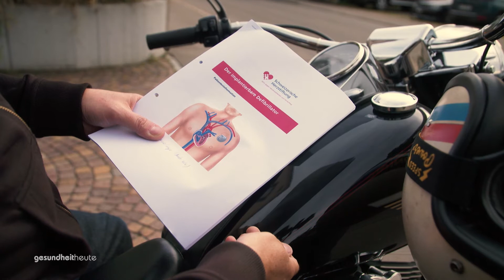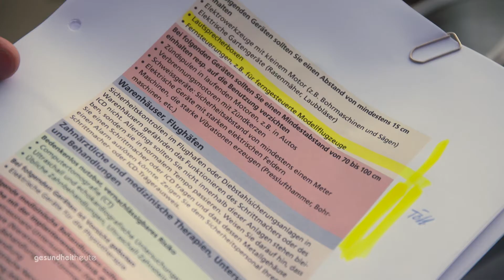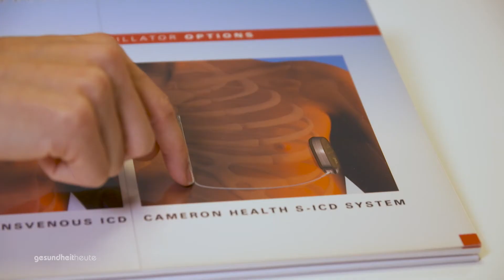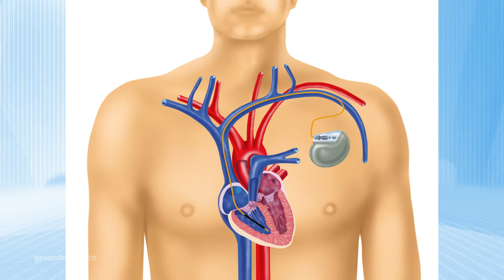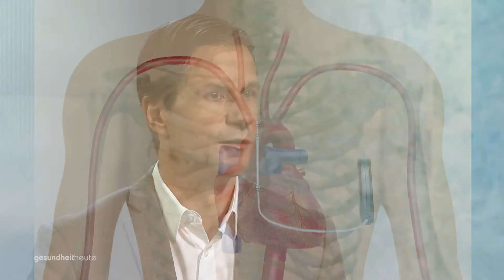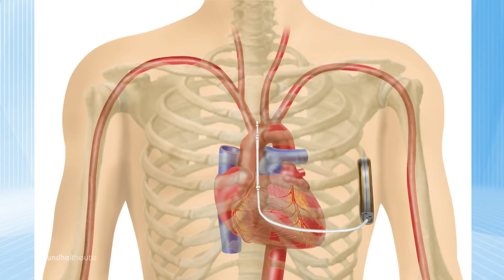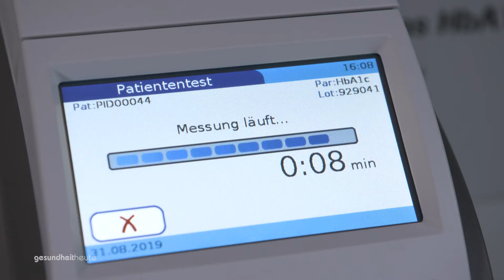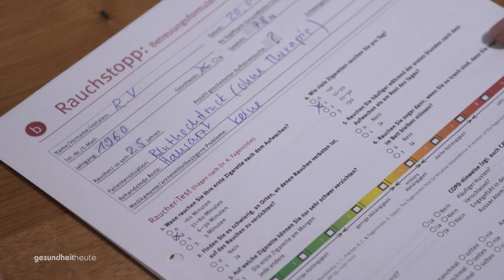Ein schwaches Herz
Sendung vom 05. September 2020

00:25 – Narben im Herz
04:28 – Studiogespräch mit PD Dr. David Hürlimann
08:08 – Defibrillator bei Herzrhythmusstörungen
11:26 – Studiogespräch mit Bruno Leutwyler und PD Dr. David Hürlimann
18:40 – Apothekertipp: Was ist ein metabolisches Syndrom?

Jedes Jahr sterben in der Schweiz rund 30'000 Menschen an einem Herz-Problem. Wenn man einen Herzinfarkt überlebt, ist es nicht immer vorbei. Narben im Herz können dazu führen, dass seine Leistungsfähigkeit stark beeinträchtigt wird, das nennt man Herzschwäche.

Es können aber auch Herzrhythmusstörungen auftreten. Dann hilft ein Defibrillator, der dem Patienten implantiert wird. gesundheitheute war bei einem solchen Eingriff dabei und wir sprechen in der Sendung über Nutzen und Risiken.

Dr. Jeanne Fürst spricht mit PD Dr. David Hürlimann, Leiter Herzschrittmacher der Herzklinik Hirslanden, über unterschiedliche Behandlungen und über mögliche Komplikationen.